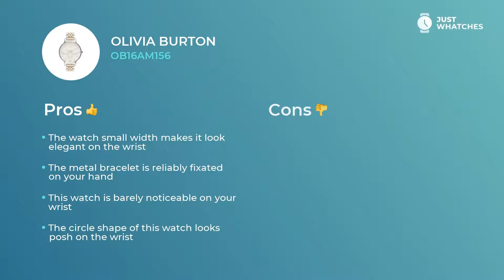Olivia Burton OB16AM156 Women's Watches Prices, Full Specs, Honest 360°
Flamboyant watch Olivia Burton OB16AM156 for sophisticated Women.

• reliable quartz movement
• metal bracelet,
• solid analogue circle white face

— all of the features from our list make this model a nice addition to your lifestyle.

• contemporary style
• finest movement
• comfort strap

give this watch a look of not just a fitting accessory to a modern Women image, but also make it a basic piece for building their busy lifestyle.

Watch this digest to learn Olivia Burton OB16AM156 features, materials, and ways of work. We also will share an answer to the crucial: how the prices for the Olivia Burton OB16AM156 watch differ in the US, UK, and Europe.

How do you like Olivia Burton OB16AM156? Please share your feedback below and choose the brands and models you want to see in our next digests.